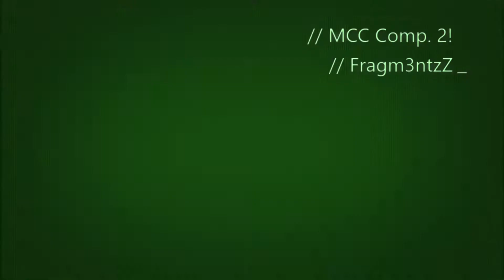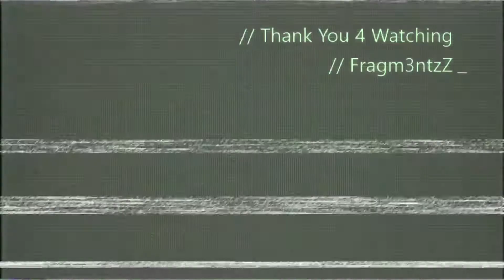Halo MCC: Compilation 2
Another fun video, nothing to serious.